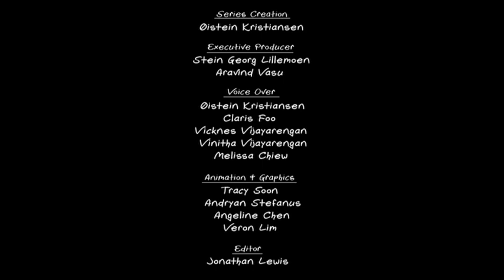How To Draw From Pudding | That’s Imagination | Øistein Kristiansen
The pudding is the perfect squiggle. In this video you will see how a squiggle can become anything you want it to be!

Every Tuesday and Friday I upload new art videos.